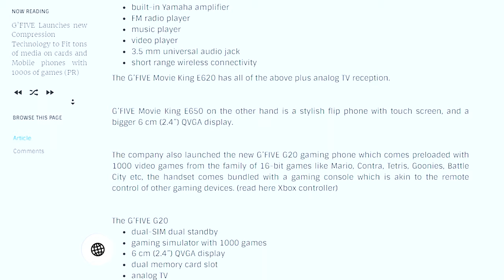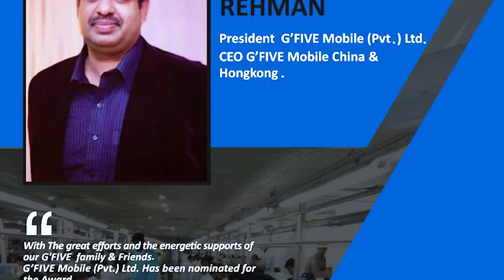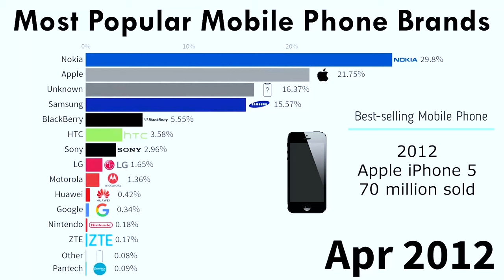G'Five Beats Nokia in 2010 | 50 Lakh Phones Sold |Coffee With CEO| Mr. Mian Abdur Rehman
G'Five International Limited is a Chinese consumer electronics company headquartered in Shenzhen, Guangdong and registered in Hong Kong. Founded in 2003, the company specialises in manufacturing mobile phones, smartphones to emerging markets under G'Five brand.

In the second quarter of 2010, G'Five sold 5 million mobile handsets, becoming the tenth largest manufacturer of mobile phones worldwide.

G’FIVE, a mobile communication brand of G’FIVE Group, listed in top 10 in terms of global sales volume, has continued to hold the title of the fastest developing communication company. G’FIVE was registered in Hong Kong in 2008, in pursuit of the research and development, manufacture, sales and service of professional 3C product. G’FIVE Group owns 7 communication brands, covering all aspects of the IT industry.

With an eminent vision, G’FIVE has continued to expand its business for 10 years; with its innovative products and excellent services, G’FIVE has more than 100 million royal consumers around the world, from South America, Asia, Africa, the Mid-East and Europe.

G’FIVE focused on overseas mobile phone markets in emerging markets such as Asia, the Middle East, Africa, South America and East Europe at the beginning when started in 2008. in India, Pakistan, Bangladesh, Nepal, Nigeria, Kenya, Saudi Arabia, South Africa, Peru, many emerging countries such as Burma, Vietnam，G'FIVE owns a high recognition .We constantly develop new markets in order to improve our marketing system.

G’FIVE focused on overseas mobile phone markets in emerging markets such as Asia, the Middle East, Africa, South America and East Europe at the beginning when started in 2008. in India, Pakistan, Bangladesh, Nepal, Nige-ria, Kenya, Saudi Arabia, South Africa, Peru, many emerging. countries such as Burma, Vietnam，G'FIVE owns a high recognition .We constantly develop new markets in order to improve our marketing system.

G'Five Pakistan is being operated under the Umbrella of G'Five Group Since 2009 with its complete product range. G'FIVE a mobile communication brand of G'FIVE Group is the first-ever mobile Assembly Plant in Pakistan & AJK. G’Five is listed in top 10 in terms of global sales volume, has continued to hold the title of the fastest developing communication company. With established strong sales network based on the 95 global operations centres (including Pakistan), G’FIVE expands its business in full communication industry, dedicated in providing smart phone service to more consumers globally. Since 2014 G'FIVE team made efforts to establish world leading standard Assembling plant in Pakistan. Today by the Grace of ALLAH SWT, G’Five Mobile (Pvt) Limited is the Pioneer in Pakistan who assembled and produced G'FIVE Smart Phone & Bar Phone handsets first time in Pakistan with labeling “Assemble in Pakistan & AJK ”.